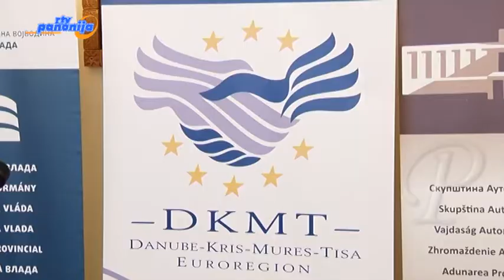Evroregion DKMT u prve dve decenije ispunio svoju misiju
Svečanom sednicom održanom u Skupštini AP Vojvodine, Evroregija Dunav–Kriš–Moriš–Tisa danas je obeležila dve decenije od osnivanja.

Evroregija DKMT osnovana je 21. novembra 1997. godine u Segedinu. Cilj saradnje je, prema namerama osnivača, bio da se razvije i proširi saradnja između lokalnih samouprava iz pograničnih područja Mađarske, Srbije i Rumunije, na planu privrede, obrazovanja, kulture, nauke i sporta, te da podrži uključenje regiona u procese evropske integracije.

Članice Evroregije DKMT danas su županije Arad, Timiš i Karaš Severin iz Rumunije, Čongrad i Bač Kiškun iz Mađarske i AP Vojvodina iz Srbije.